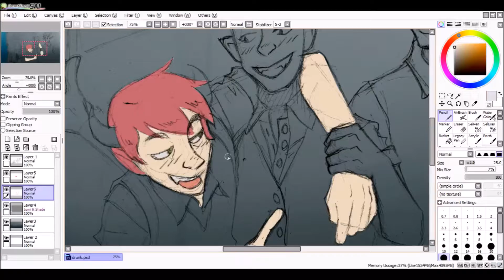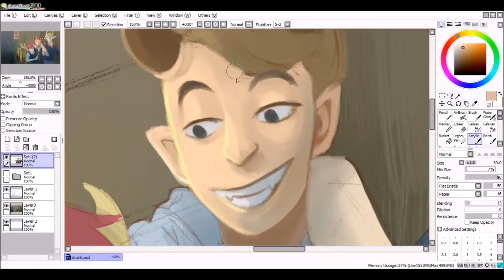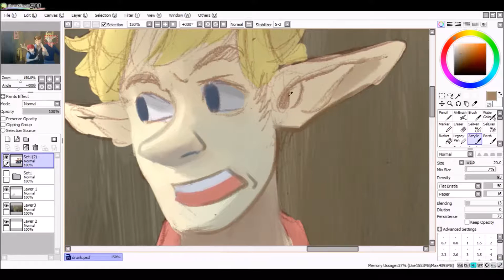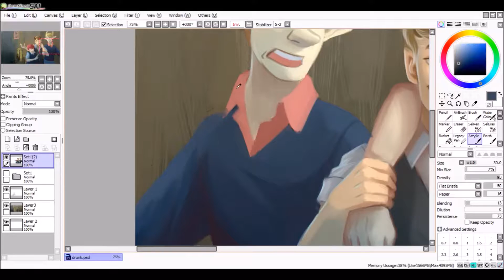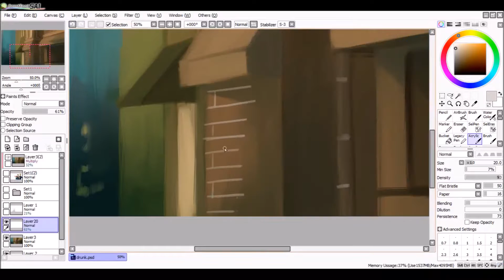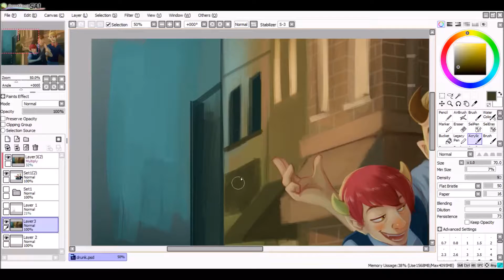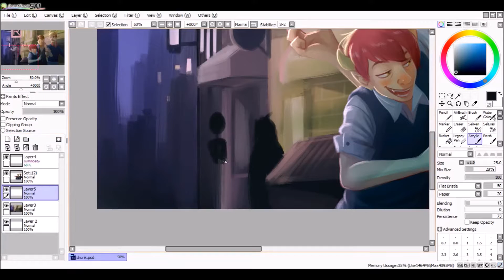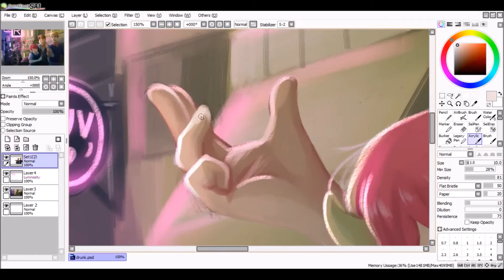[Speed Paint SAI] Commission: A Night Out